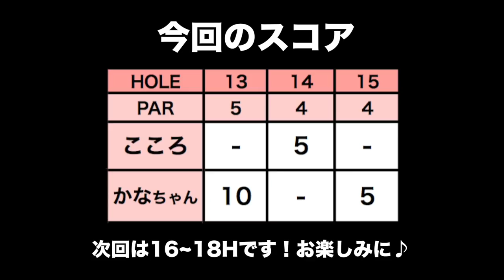ドライバーのシャフトを変えて打ってみよう。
今回は太平洋クラブ市原コースでかなちゃん(＠katokana)とPINGのレディースクラブを試打します！

今回試打したクラブはこちら
PING G Leシリーズ

このクラブの特性はとにかく最軽量！
正直軽すぎて暴れてしまうのではないかと不安でしたが
ミスしてもコース内で、しっかり距離も出てくれました。
ヒール寄り重心のためクラブヘッドが返りやすく
スライスで悩んでる女子にオススメです。
ラウンドでシャフトを変えながら自分にあった一本を見つけます。

今回はシャフトをAからRに変えて振ってみました！
シャフトがRになって弾道はどう変わったのか？気になる結果は本編をご覧ください！